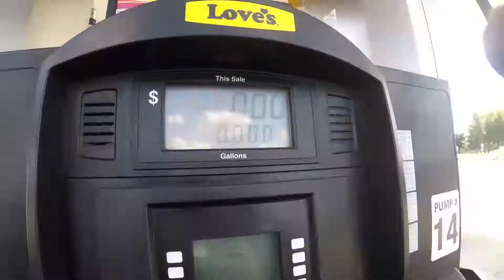Driving to ohio